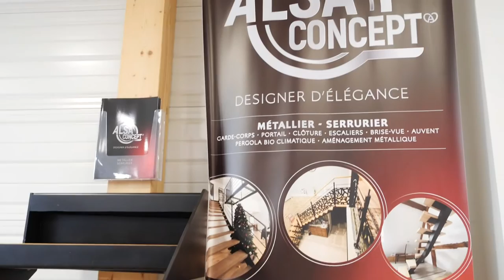Escalier métallique en inox, alu et acier, garde corps, pergola : ALSA CONCEPT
Nous sommes spécialisés dans la fabrication d’escaliers métalliques sur mesure. Nous sommes en mesure de travailler sur tous types de modèles et de métaux dont l’inox, l’aluminium et l’acier.

Nous usons de techniques pointues et utilisons des équipements professionnels. Nous vous garantissons des réalisations esthétiques, pérennes et sur mesure.